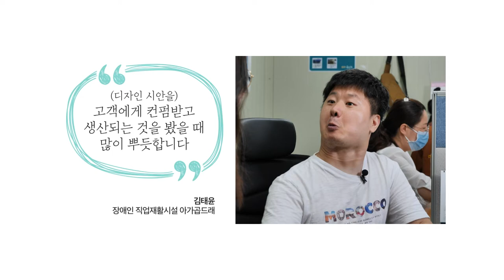2020 행복한 소비 캠페인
똑같은 제품으로 소비한다면 행복한 소비를 해보는 건 어떨까요?
모든 장애근로자분들을 응원합니다